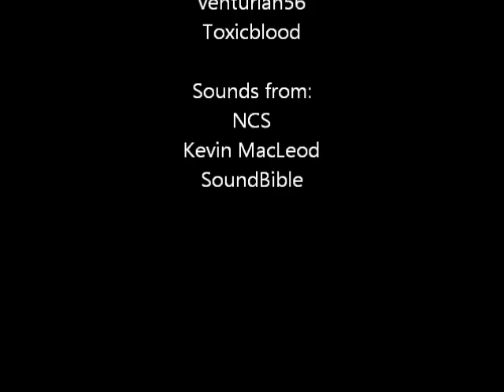If Animal Jam was a Horror Game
This would be my prediction of what will happen if AJHQ decides to add a Horror Mode.

Actors:
venturian56
toxicblood
tigerstripe56

Sounds:
SoundBible
NCS

Intro:
ToxicBlood Aj